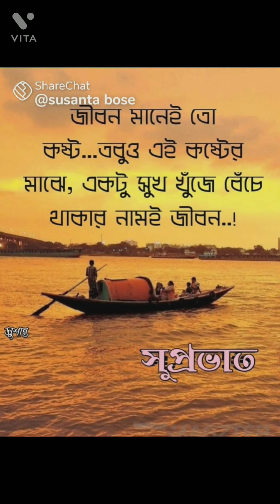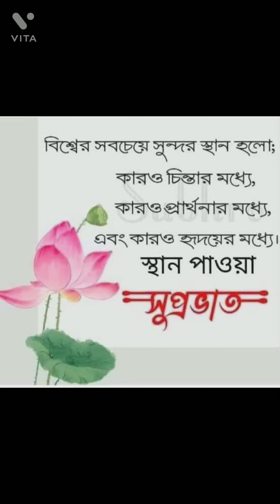Nazrul geeti#খেলিছ এ বিশ্ব লয়ে(Khelicho e biswa loye)🙏